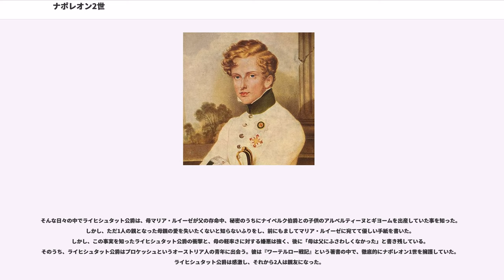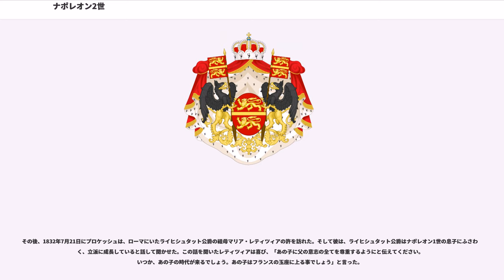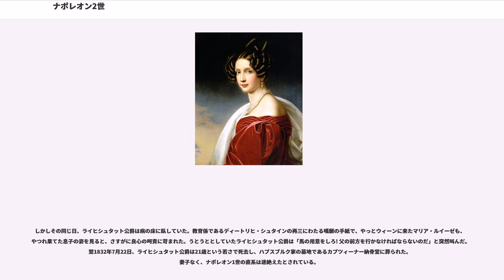ナポレオン2世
ナポレオン・ボナパルトの子女

ナポレオン・フランソワ・シャルル・ジョゼフ・ボナパルト（、1811年3月20日 - 1832年7月22日）は、ナポレオン1世の嫡男（長男ではない）で、フランス帝国の皇太子、ローマ王。第一帝政の皇帝としては、ナポレオン2世（）。オーストリア宮廷ではライヒシュタット公爵フランツ（）として知られた。

2世の死によりナポレオン1世の直系は絶えたとされている。ナポレオン3世はナポレオン1世の甥であり、2世の子ではない。

1811年3月20日、フランス皇帝ナポレオン1世とハプスブルク＝ロートリンゲン家のマリー・ルイーズ（マリア・ルイーゼ）皇后の間に生まれた。生まれてすぐの6月9日にローマ王とされた。1814年4月6日にナポレオン1世がフォンテーヌブロー宮殿で退位すると、母マリー・ルイーズと共に、5月21日にオーストリアに帰国した。フランソワ(ナポレオン2世)は、ナポレオンの残党による誘拐を恐れたクレメンス・フォン・メッテルニヒによって、ほとんど監禁同然の身になった。

1815年に、復位したナポレオン1世とフーシェから後継者として指名され、叔父のリュシアンによって議会上院に採択される。この措置によって一時的ではあるが、フランソワの即位は公的なものとなった。6月22日から7月7日までナポレオン2世は名目上のフランス皇帝であった。

1816年3月7日に、母マリア・ルイーゼがパルマ公国の統治を任され、パルマへと旅立っていった。その後、彼の生活は一変し、フランス語を話したり、フランス語の本を読む事を禁じられ、ドイツ語を学習する事を強制された。1817年5月1日に、マリア・ルイーゼはナイペルク伯爵アダム・アルベルトの娘アルベルティーヌを出産し、ウィーンでのフランツとの面会の約束を破ってしまった。母親に約束を破られた彼は、この時大変に悲しんだという。マリア・ルイーゼが重い腰を上げ、フランツに会いに行ったのは、それから2年も経った1818年の7月だった。それからパルマに戻ったマリア・ルイーゼは、1819年8月9日にはナイペルク伯爵の息子のギヨームを生み､また彼との面会の約束を破った。その後、ロシア皇帝アレクサンドル1世がフランツの許を訪れた事があり、その時「綺麗で賢く、好感の持てるなかなか良い少年ではないか」と言ったという。

1821年5月5日、幼い時に別れたまま一度も再会する事がなかった父ナポレオン1世がセントヘレナ島で死去した。父の死を知ったフランツは、椅子に身を投げ出し泣いたという。1822年の8月15日にマリア・ルイーゼは再びナイペルク伯爵の娘を出産し、9月上旬には正式にナイペルク伯爵と結婚した。この年と1825年に、マリア・ルイーゼはナイペルク伯爵の子供を出産し、この間にウィーンにいるフランツに会いに行ったのはたったの1回だった。

母がナイペルク伯と結婚した頃から、フランツは「」("")と呼ばれる事になった。彼は歴史に熱中するようになっていた。ライヒシュタット公爵はフランス語に対する愛着を持ち続けた。それまでドイツ語によるナポレオン中傷に囲まれながら育ってきたライヒシュタット公爵は父の真の姿を知りたいと思い、フランス語を昼夜熱心に学んだ。ライヒシュタット公爵は宮殿内の図書館に入り込んでは、フランス語の本を貪るように読んだ。父の部下ラス・カスが発表した『セント・ヘレナ島の記録』も、モントロン伯爵の『回想録』も、彼を感動で包んだ。ライヒシュタット公は父ナポレオン1世が、常々オーストリア人達が言っているような「ヨーロッパの平和を乱した罪人」ではなく、偉大な英雄であった事を知った。ライヒシュタット公爵はこれ以降、父の事を深く尊敬し、強く憧れるようになった。結核にかかったのもこの頃だった。少しでも父に近づきたいと思ったライヒシュタット公爵は、耐寒訓練などの猛烈な軍事訓練に励むようになり、この事が病気を悪化させてしまったと言われている。

そんな日々の中でライヒシュタット公爵は、母マリア・ルイーゼが父の存命中、秘密のうちにナイペルク伯爵との子供のアルベルティーヌとギヨームを出産していた事を知った。しかし、ただ1人の親となった母親の愛を失いたくないと知らないふりをし、前にもましてマリア・ルイーゼに宛てて優しい手紙を書いた。しかし、この事実を知ったライヒシュタット...